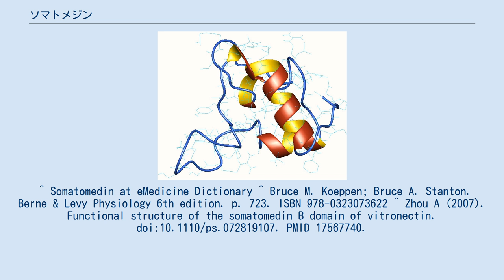ソマトメジン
Somatomedin C, Human. ソマトメジン（英: somatomedin）とは、ソマトトロピン（STH）（成長ホルモン（GH）とも呼ばれる）の刺激により主に肝臓で産生されるペプチドホルモンの一群であり、ソマトトロピンと類似の生物学的作用を有する。
 成長ホルモンに応答して細胞の成長と分裂を促進する。
また脳下垂体前葉に直接作用すると共に視床下部からのソマトスタチンの分泌を刺激して成長ホルモンの分泌を抑制する。
ソマトメジンの分泌量は視床下部－下垂体－成長ホルモン刺激軸の負のフィードバックで調整されている。
 ソマトメジンは体内の多くの組織で産生され、内分泌作用のほか、自己分泌及び傍分泌作用によって機能する。
血中ソマトメジンは主として肝臓で産生されたものである。
 3つの形態を含む； ^ “コトバンク ソマトメジン”. 2016年4月7日閲覧。
 ^ “コトバンク ソマトトロピン”. 2016年4月7日閲覧。
 ^ Somatomedin at eMedicine Dictionary ^ Bruce M. Koeppen; Bruce A. Stanton. Berne & Levy Physiology 6th edition. p. 723. ISBN 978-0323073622 ^ Zhou A (2007). Functional structure of the somatomedin B domain of vitronectin. doi:10.1110/ps.072819107. PMID 17567740.